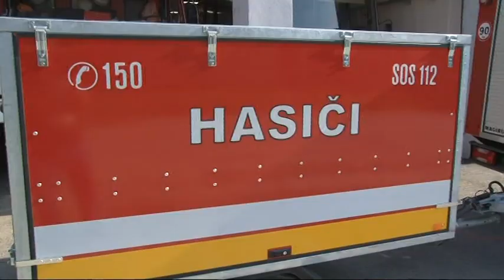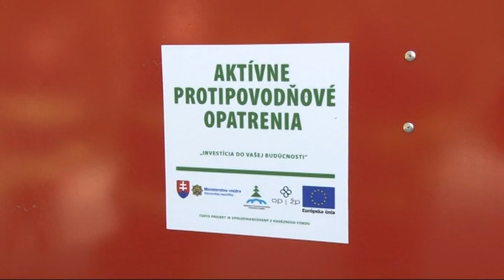Správy spod Bradla č.45 zo dňa 6.11.2015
Hasiči dostali nový vozík
Ctíme ťa, jeseň života
Futbal